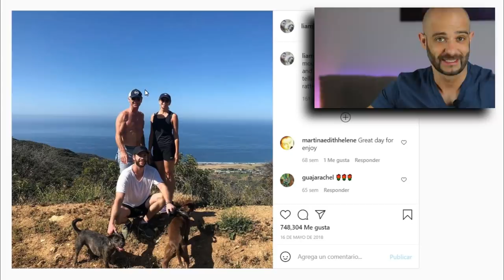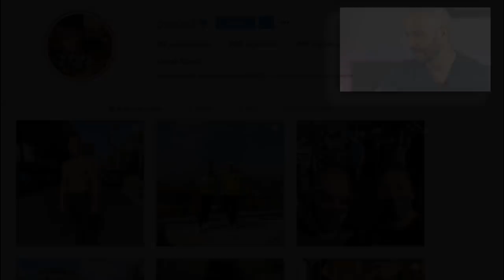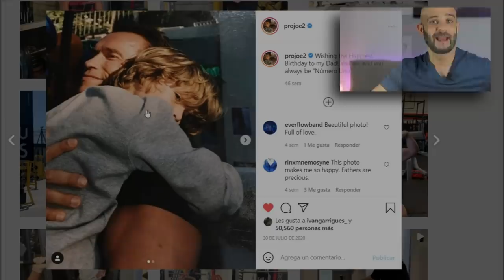Los PADRES MUSCULOSOS de DWAYNE JONHSON y de CHRIS HEMSWORTH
Chris Hemsworth es un actor australiano, hijo del asesor de servicios sociales Craig Hemsworth y de una maestra llamada Leonie.

Encarnó a “Thor” (2011). Repitió el papel de Thor en “Los Vengadores” (2012), en “Thor: El Mundo Oscuro” (2013), en “Vengadores: La Era De Ultrón” (2015), en “Thor: Ragnarok” (2017), en “Vengadores: Infinity War” (2018) y en “Vengadores: Endgame” (2019).

El californiano con ascendencia samoana Dwayne Johnson, conocido también como The Rock, llegó al cine tras convertirse en estrella del World Wrestling Federation (WWF), espectáculo que su padre, Rocky Johnson, y su abuelo materno, Peter Maivia, ya habían practicado.

Arnold Alois Schwarzenegger es hijo de Aurelia Schwarzenegger, fallecida en 1998, y del oficial de policía Gustav Schwarzenegger, muerto en 1972.
Tiene un hermano llamado Meinhard, campeón de boxeo.

Desde joven, y residiendo en un pequeño pueblo austriaco, Arnold se aficionó a practicar el body building, actividad que le llevó a lograr el título de Mister Universo y Mister Olympia en diversas ocasiones.
Gracias a su actividad deportiva viajó a los Estados Unidos para ofrecer demostraciones de culturismo, estableciéndose en el país americano en los años 70.
Por esa época se hacía llamar “El roble austriaco”.

Ganador de 7 mister olympia fue el padre de Joseph Baena.